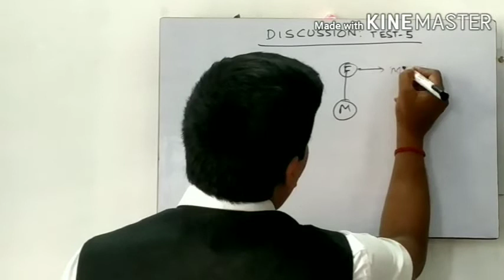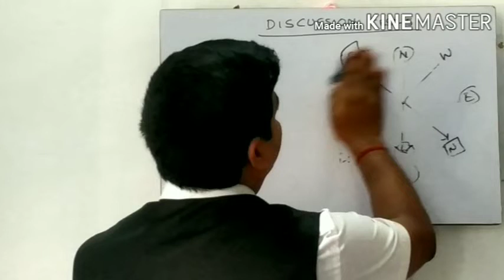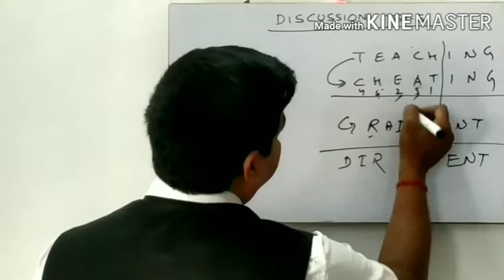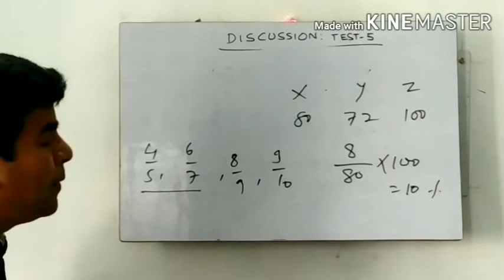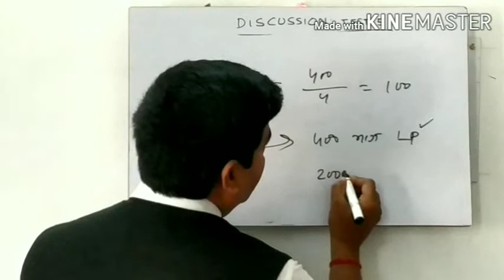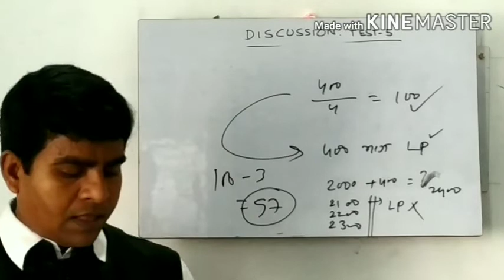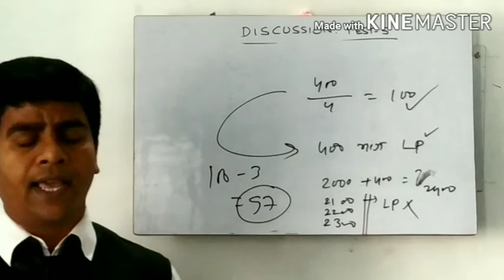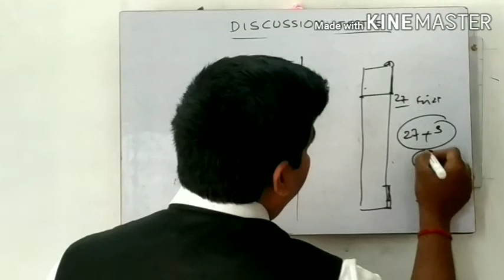Discussion Online Test 5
For all competitive exam# code 666